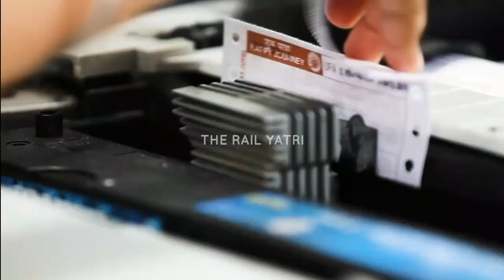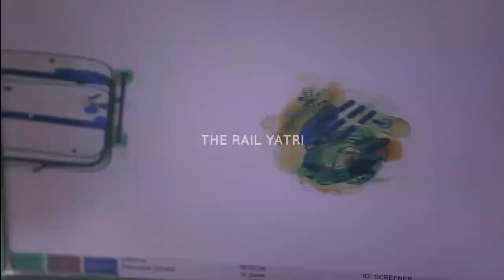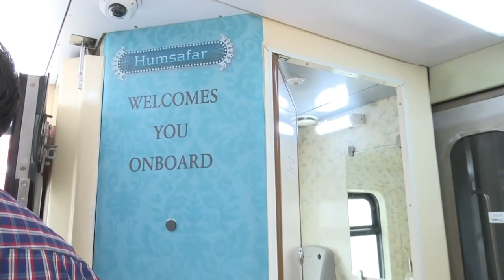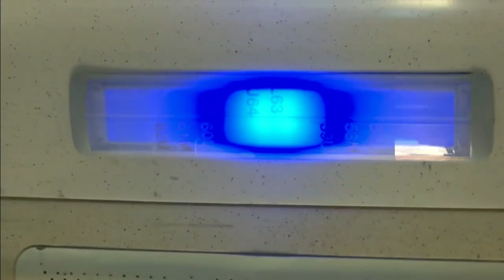किसी भी ट्रेन के वेटिंग टिकट को जल्दी कन्फर्म कैसे करे जानिए | EASY WAY TO TRAIN WAITING TICKET CNF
किसी भी ट्रेन के वेटिंग टिकट को जल्दी कन्फर्म कैसे करे जानिए

EASY WAY TO TRAIN WAITING TICKET CONFIRM

RAILWAY

waiting ticket me seat kaise check kare
waiting list train ticket refund
waiting ticket me seat milta hai ki nahin
waiting ticket me safar kar sakte hain ya nahin
tatkal waiting list mein safar kar sakte hain ya nahin
wl ticket me travel kaise kare
waiting list kya hota hai
waiting ticket ka refund kaise aata hai
counter waiting ticket cancellation rules
waiting ticket kab tak cancel kar sakte hain
tdr irctc ticket cancellation
rac ticket confirm hua ki nahi kaise check kare
waiting ticket confirm chances
waiting ticket confirm chances waiting ticket me seat kaise check kare
waiting ticket cancellation refund rules irctc